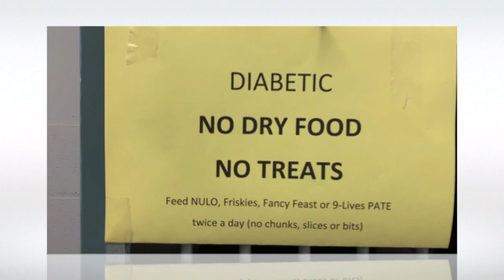SUGAR COOKIE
GREAT NEWS- Sugar Cookie is now SUGAR-FREE! Sugar Cookie is a diet-controlled diabetic. This means she no longer needs daily insulin injections, & her blood sugar is controlled by a low carb (non-prescription) diet: Friskies, Fancy Feast, 9-Lives, B.F.F., & Tiki Cat canned cat food all have very low carb flavors/varieties. This is what will keep Sugar Cookie’s diabetes diet controlled! Super easy & lots of choices 💖

Life just got a whole lot easier for Sugar Cookie and a whole lot sweeter for you!